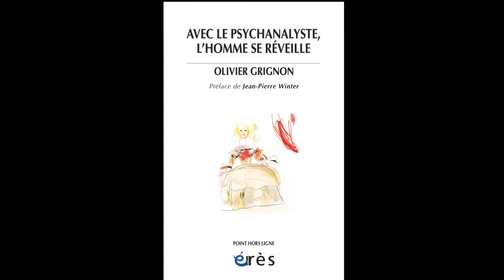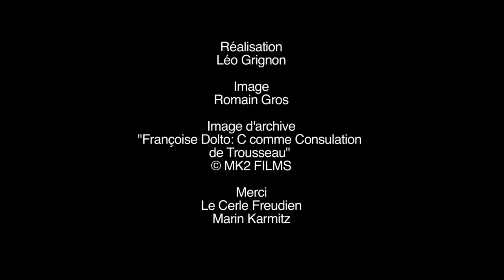GRIGNON Olivier - Avec le psychanalyste, l'homme se réveille